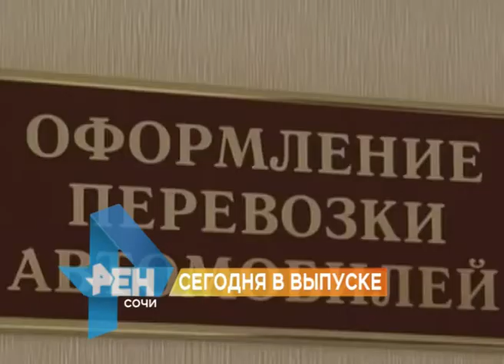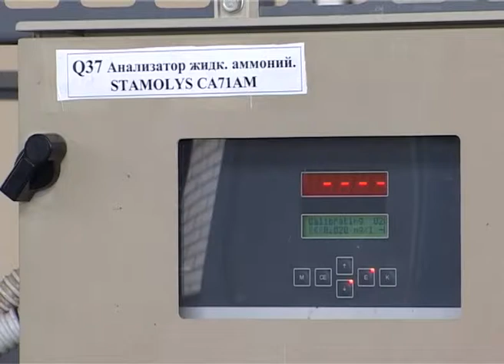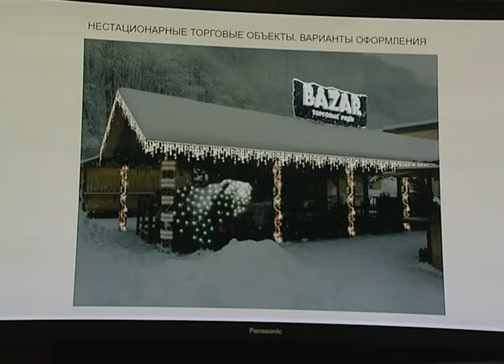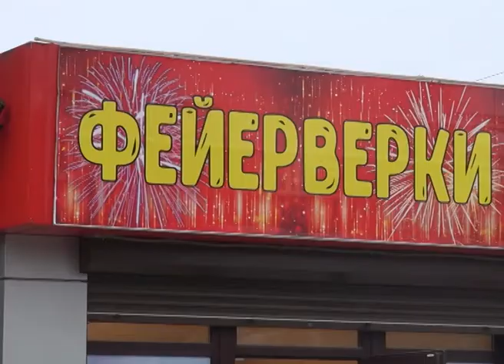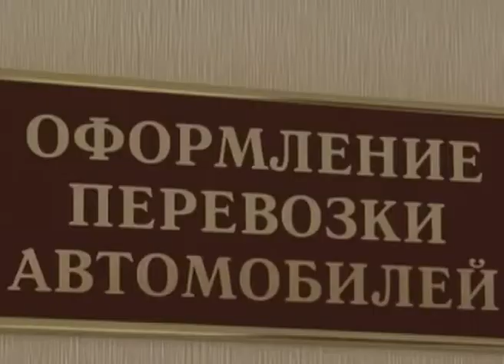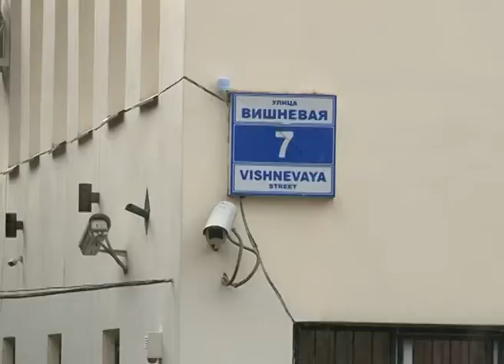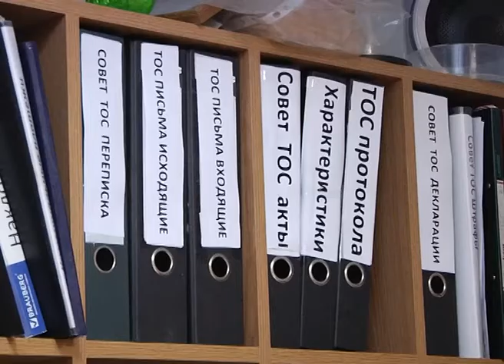Новости Сочи (Эфкате Рен ТВ REN TV) Выпуск от 14.12.2016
В выпуске:
Сочи не примет чемпионат мира по бобслею и скелетону в 2017 году. Международная федерация решила перенести турнир в другое место.

Глубоководный выпуск в Адлере работает в штатном режиме. Штормом от него оторвало часть полиэтиленовой трубы.

За нелегальные алкоголь и пиротехнику накажут по всей строгости. Об этом предупредили представителей горнолыжных курортов.

В дорогу- со своим железным конем. Вагон для перевозки автомобилей появится в составе поезда Ростов- Адлер.
Сочи. Новости.
Телеканал Эфкате.